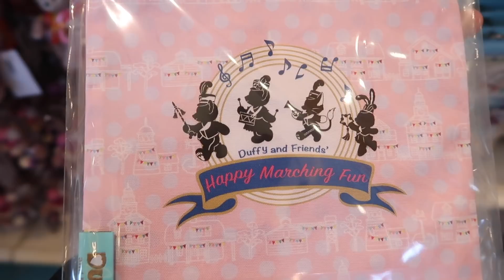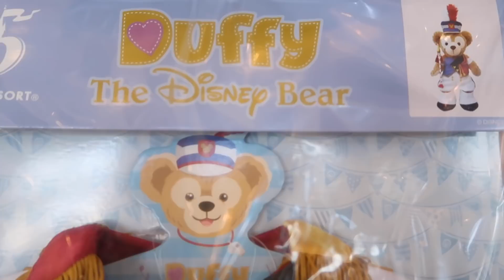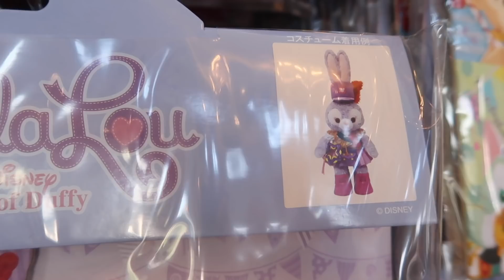Duffy "Happy Marching Fun" Merchandise at Tokyo DisneySea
Adorable Duffy merchandise available at Tokyo DisneySea (not available at Tokyo Disneyland or Bon Voyage). Not sure how long it's available.

Chris is the main guy behind TDR Explorer which focuses on trip planning for the Disney Parks in Asia. Which includes Tokyo Disneyland, Tokyo DisneySea, Hong Kong Disneyland, and Shanghai Disneyland! He ensures you have the best and most up-to-date information for your trip in English. He’ll sometimes venture to other Theme Parks in Asia too, just to spice it up a little.